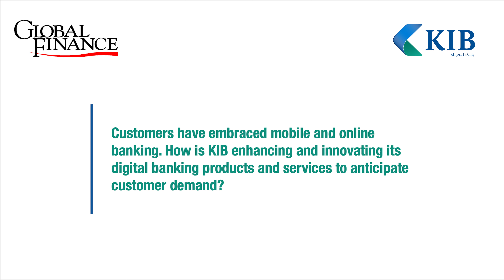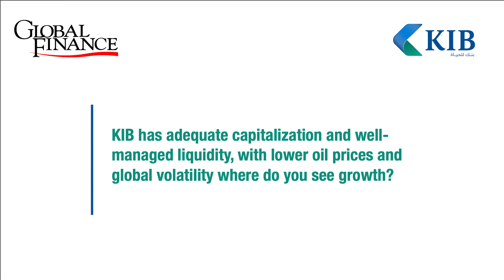Kuwait International Bank discuss the Future of Islamic Finance during the 2019 IMF World Bank.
At the IMF World Bank annual meetings Global Finance sat down with Kuwait International Bank to discuss the Future of Islamic Finance, innovating to meet customer demand and KIB’s input on maintaining growth despite lower oil process and global volatility.